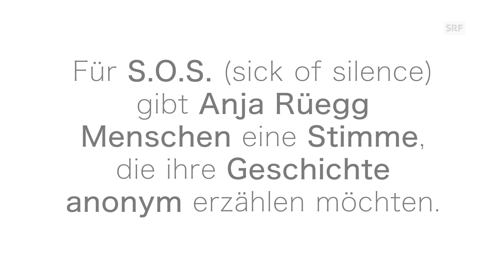Schauspielerin Anja Rüegg stellt sich vor | S.O.S. – Sick Of Silence | SRF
*Das ist «Rehmann S.O.S (Sick Of Silence)»:*
In der Sendung Rehmann S.O.S (Sick Of Silence) erzählen junge, kranke Menschen ihre Lebensgeschichte. Nun geben wir Menschen eine Stimme, die anonym von ihrem Schicksal erzählen möchten.

In der Webserie erzählen die Schauspieler Anja Rüegg, Silvio Kretschmer und Giorgina Hämmerli solche Geschichten - genau so, wie uns diese erzählt wurden.